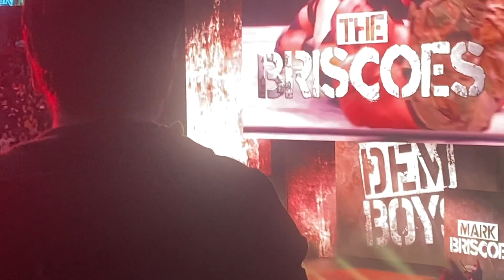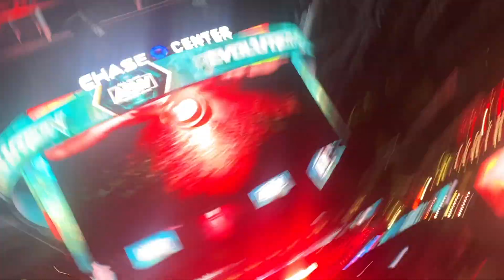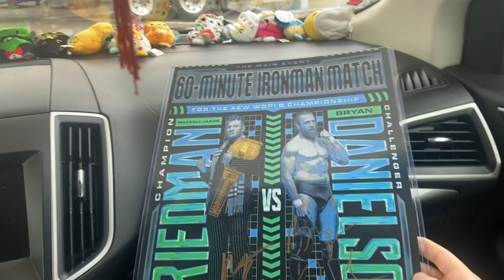We Drove 14 Hours For AEW REVOLUTION!